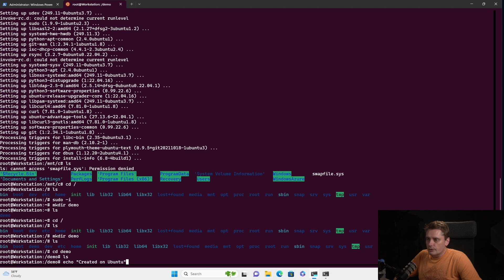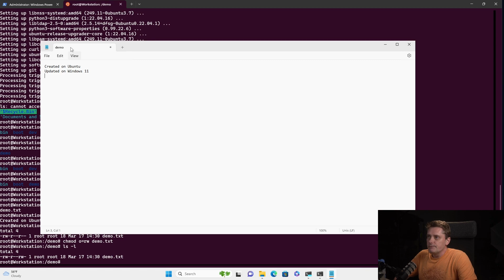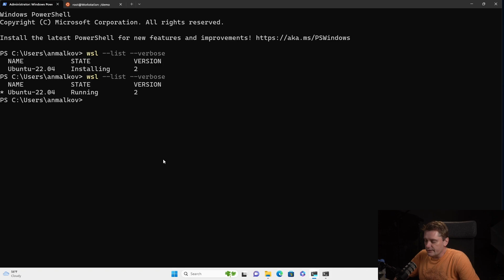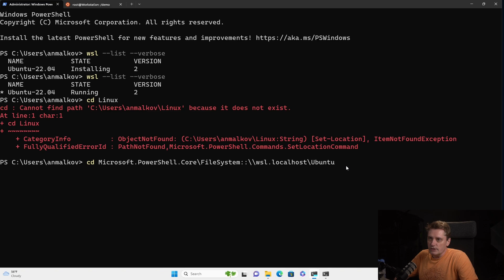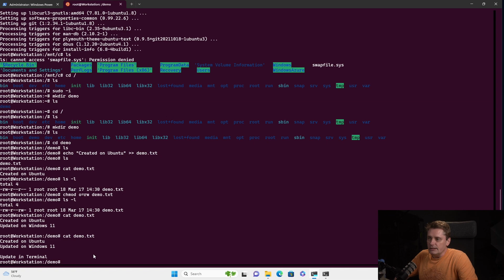Accessing the Linux File System on Windows 11 with WSL2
Linux File System in WSL2 | Ubuntu File System on Windows 11

How to access the Ubuntu File System on Windows 11 using Windows Subsystem for Linux 2, or just shortly WSL2.

⏰ Timestamps
0:00 - Introduction
0:48 - Creating a file on Linux and configure its permissions
3:38 - Accessing Ubuntu File System on Windows 11 using File Explorer
5:00 - Accessing Linux File System on Windows 11 using Windows Terminal
7:15 - Wrapping up